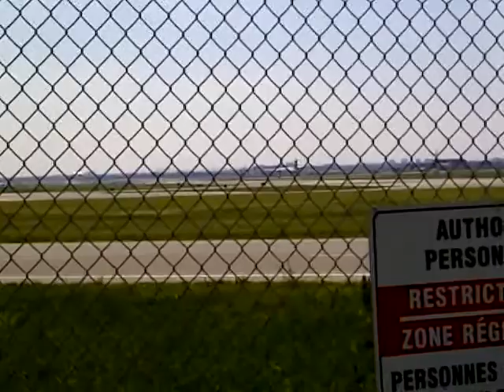Air Canada express Q400 landing Rwy 23 Toronto Pearson intl